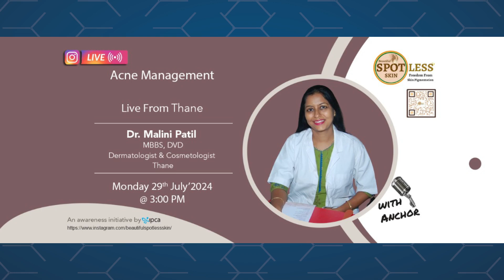Dr. Malini Patil | MBBS, DVD, Dermatologist & Cosmetologist | Thane | Acne Management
Clear skin goals? ✨ Tune in to our LIVE which is on  acne management! Get your burning questions answered.
Session is full of  practical tips and expert advice.

Here’s an extended version of your message: